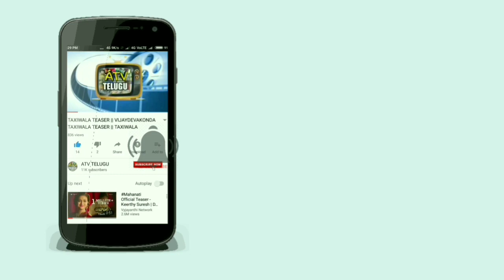Arjun Suravaram movie teaser || Nikhil arjun Suravaram movie teaser || arjun Suravaram trailer